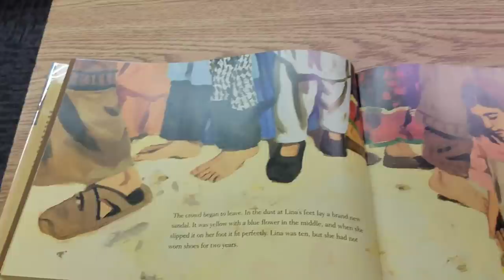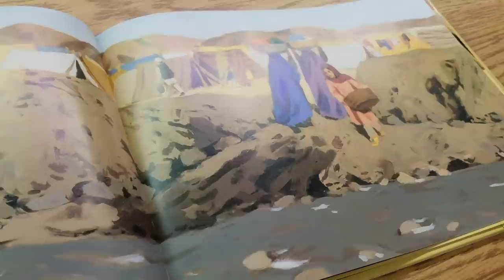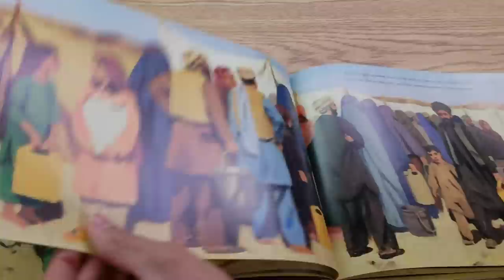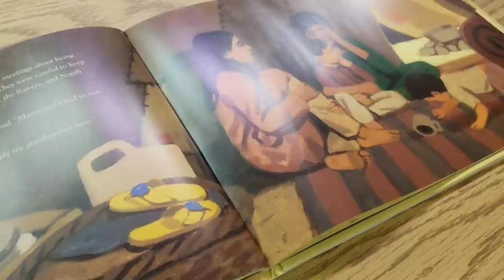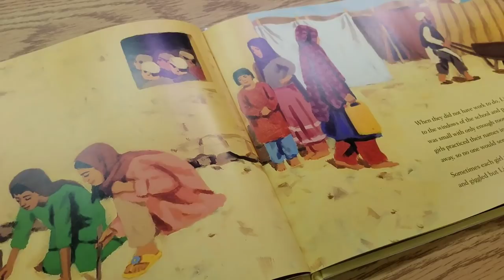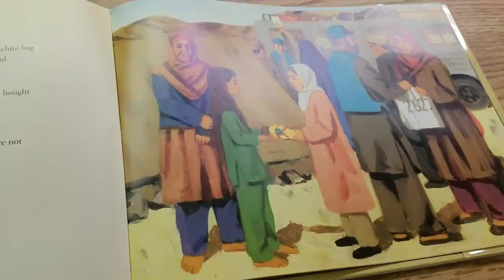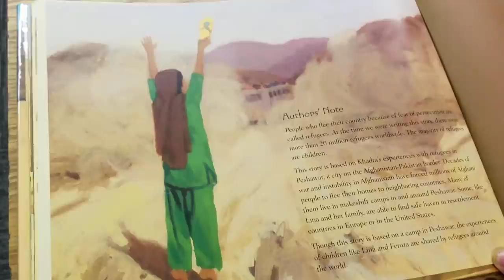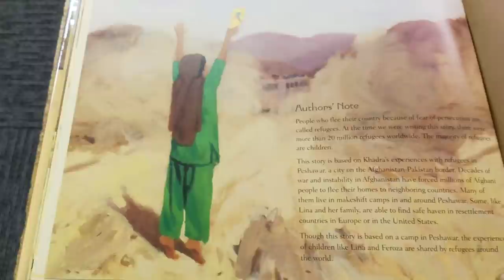Four Feet, Two Sandals